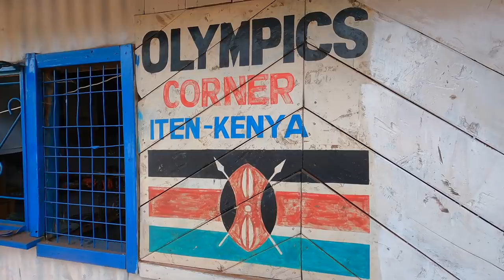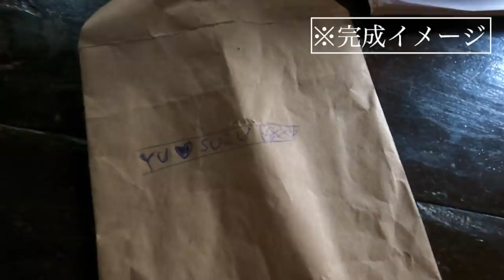【必見！】ケニアブレスレットオーダーしてみた。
今回の動画は大迫傑がケニアでブレスレットをリピート買い！

そのブレスレットに刻まれた文字にはさまざまな想いが。。。！？

もっと大迫傑を知りたいという方はsuguru osakoアプリを要チェック❗️